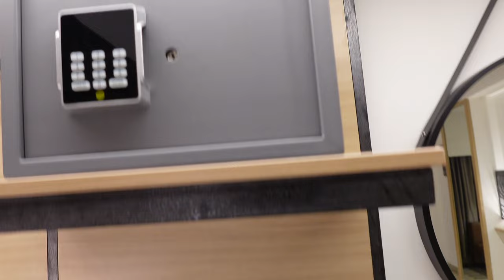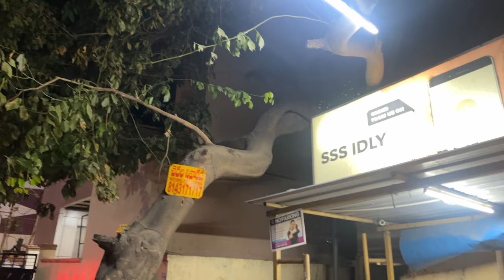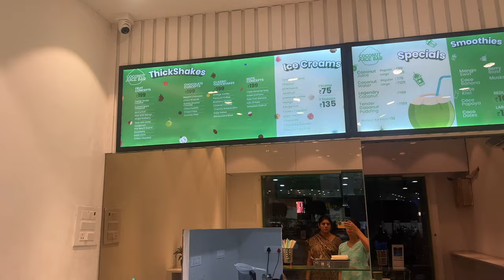Vijayawada Lo Ee Gudise Lo Idly Thapaka Try Cheyandi | Temple Darshanam | Mopidevi Temple Details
Here is the video on how we spent our day in vijawada and sss idly as well as mopidevi subramanyeshwara temple which is very famous

Enjoyed a lot , lots of laughs Do

for more collection of my own designs of ethnic wear and regular updates

Surya Mounica